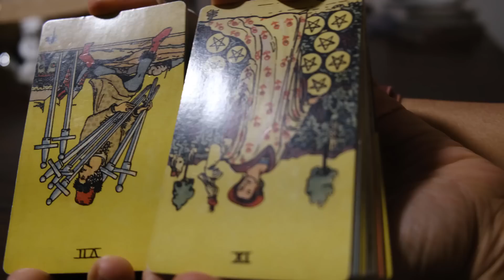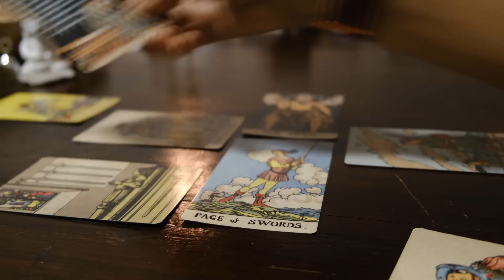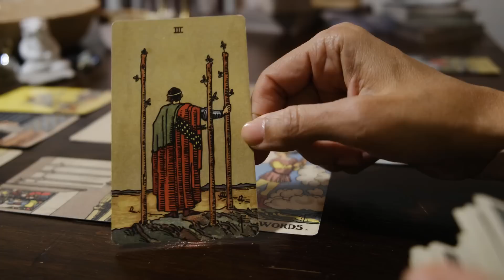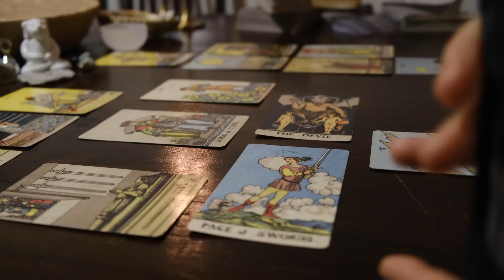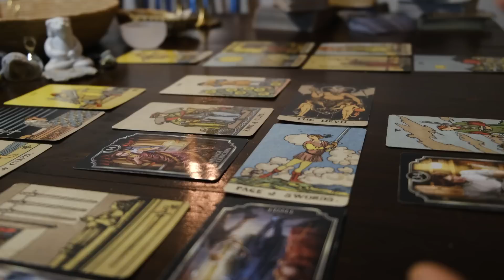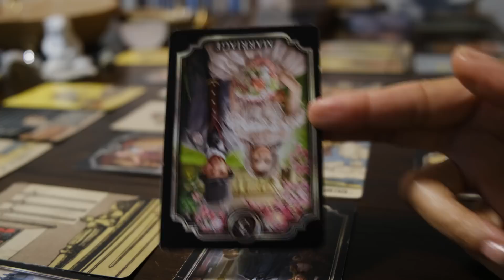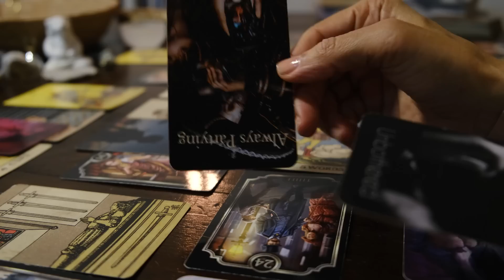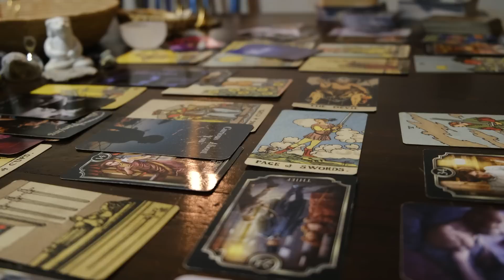Blaming themselves for not seeing that they chose an obsessive stalker for clout